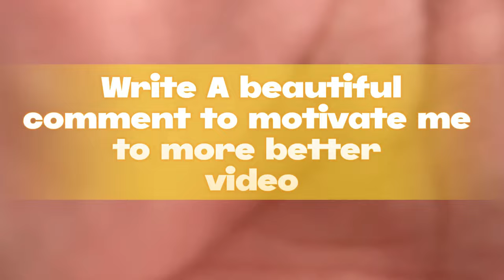Mutya Datul is an Filipino Actress model and Singer